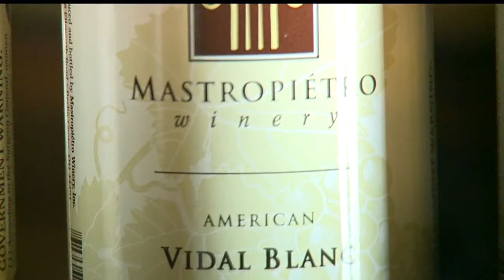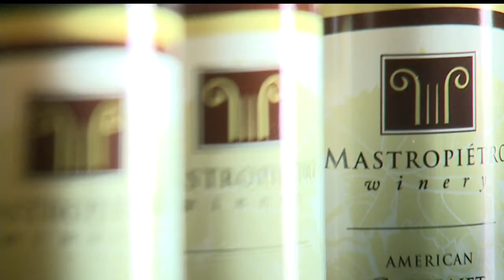Mastropietro Winery thriving in Ohio’s booming wine industry